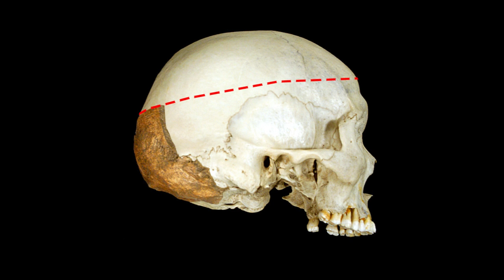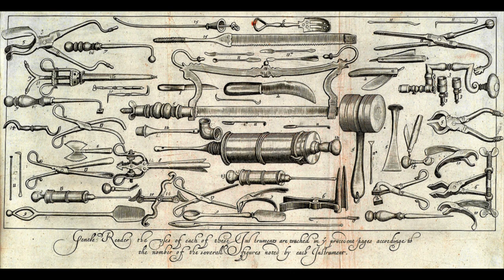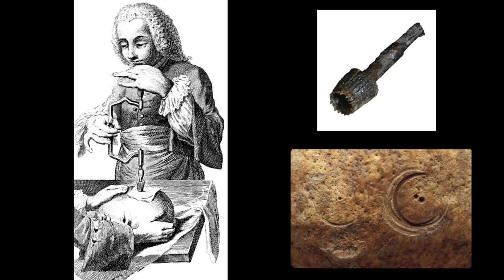Trephination at Jamestown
The Jamestown Rediscovery archaeologists over the years have come across several instances of disarticulated human skeletal remains in trash pits. This short film documents one such find. A skull fragment found in the fort's west bulwark ditch demonstrated clear evidence of an attempt at trephination (a surgical procedure performed in response to head injuries, whereby surgeons remove a plug of bone form the skull to prevent a buildup of fluid that could cause pressure on the brain). The research that is presented in this film was the result of a collaboration between the Smithsonian Institution and the Jamestown Rediscovery Project. Senior Staff Archaeologist, Jamie May of the Rediscovery Project narrates the film.
If you are interested in donating to this non-profit research project, please click the following